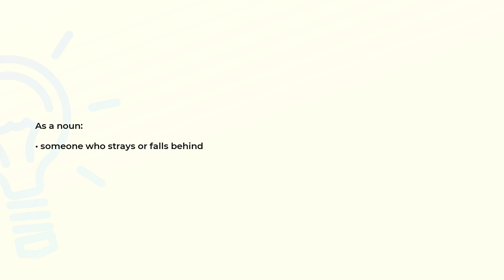What is the meaning of the word STRAGGLER?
Definition and spelling of the word STRAGGLER.

(00:00) Intro
(00:08) As a noun
(00:15) Spelling

As a noun (00:08):
• someone who strays or falls behind